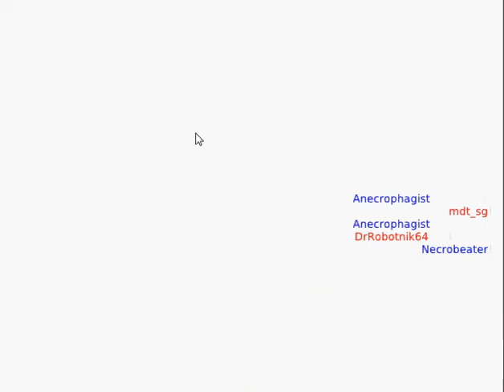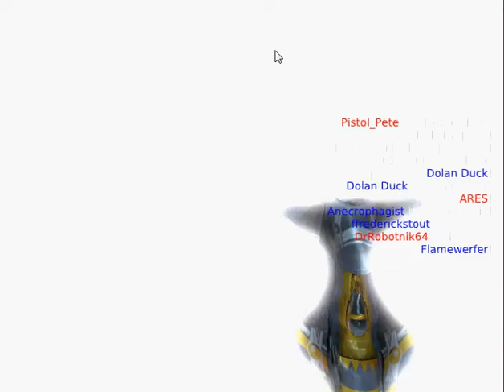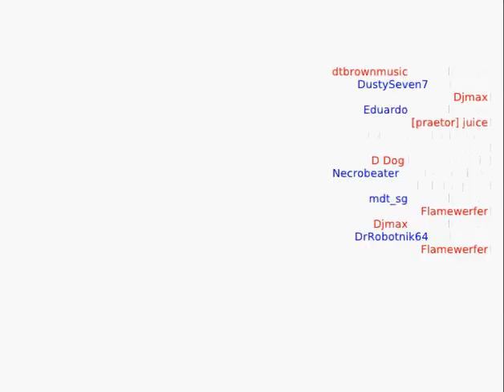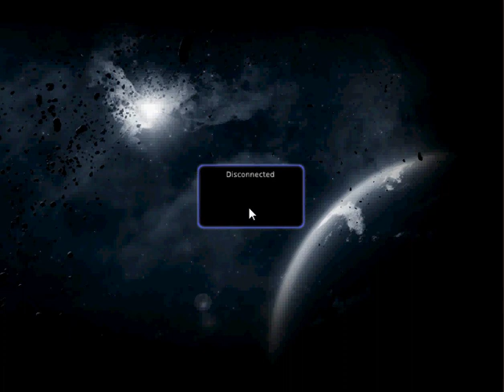Moon Breakers #2 - Never Fear, Rainbow Dash is Here!